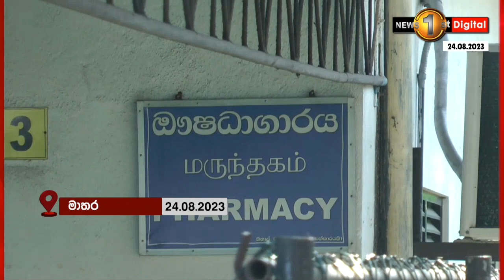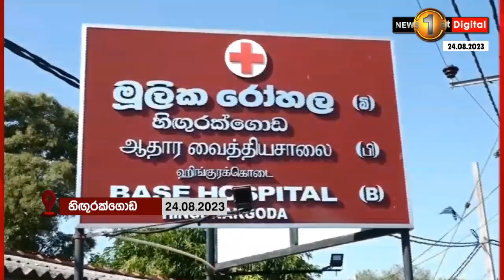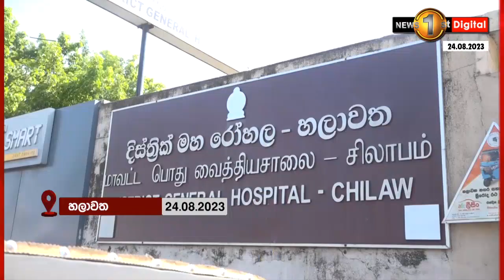පරිපුරක වෛද්‍ය වෘත්තිකයිනුත් වැඩවර්ජනයක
🔺රෝහල් කටයුතුවලට බාධා
🔺''ඇමති දන්නවා හැම රෝහලක් ඉදිරියේම මල් ශාලාවක් තියෙන විත්තිය..
🔺බෙහෙත් නෑ, වෛද්‍යවරු හිඟය ගැන එයාට එච්චර ගාණක් නෑ..''